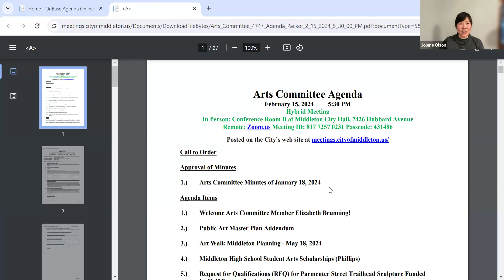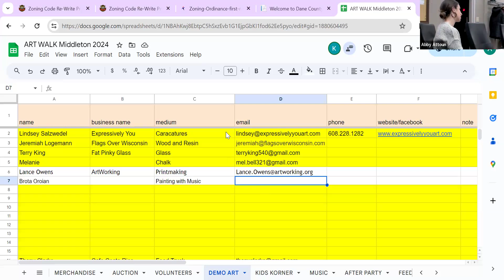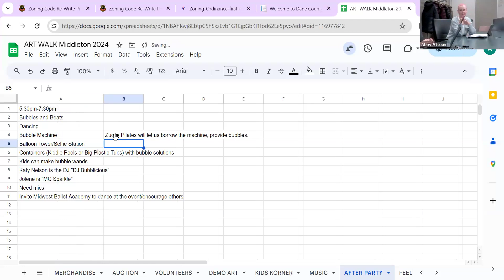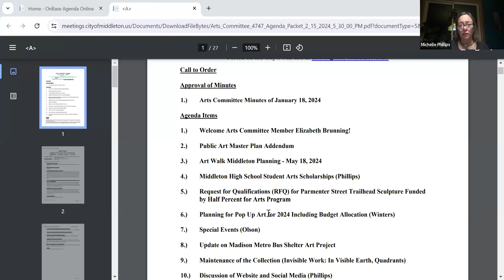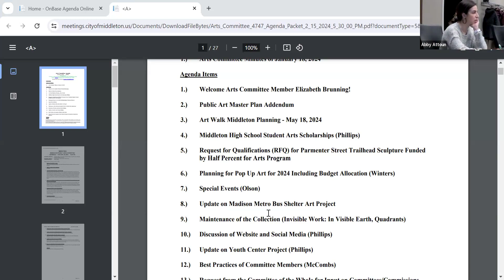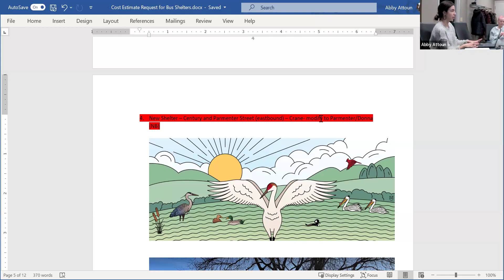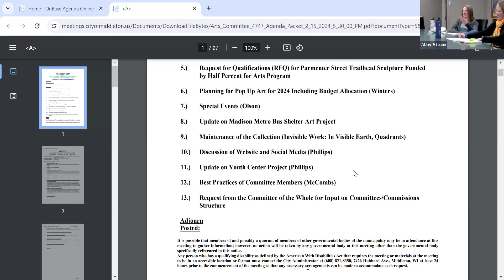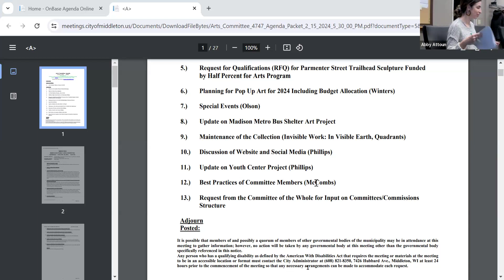City of Middleton Arts Committee Mtg - 02.15.24